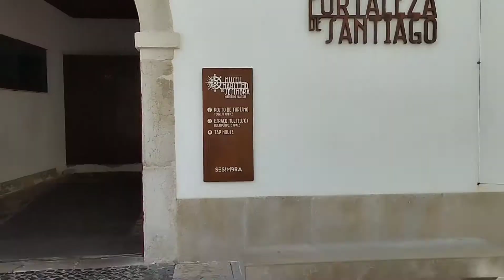A linda cidade de Sesimbra, Setúbal, Portugal.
Sesimbra é uma vila portuguesa sede do município a que dá o nome, pertencente ao distrito de Setúbal, antiga província da Estremadura, e Área Metropolitana de Lisboa.
Das mais secretas, escondidas na serra da Arrábida, às mais urbanas, em plena vila, passando pelos longos areais do Meco e pela familiar Lagoa de Albufeira, Sesimbra tem um mar de praias incríveis.
Exemplo: Praia da Cova da Mijona, Praia do Rio da Prata (nudismo), e outras dezenas de lindas praias como a Praia das Bicas, muito procurada para a prática de Surf e Bodyboard.
Link do canal no YouTube na BIO.